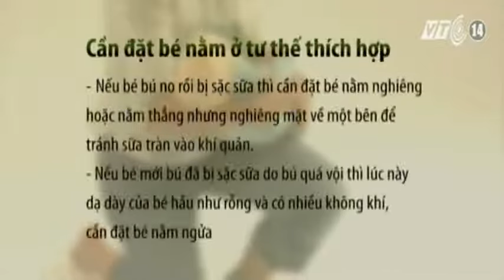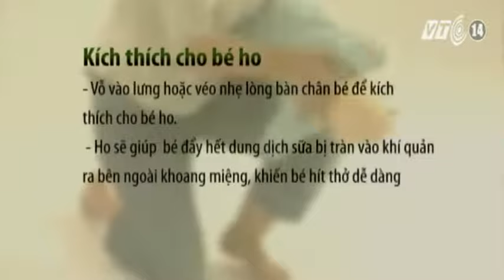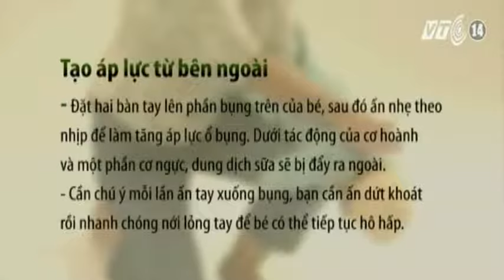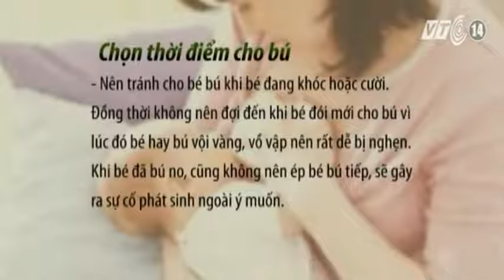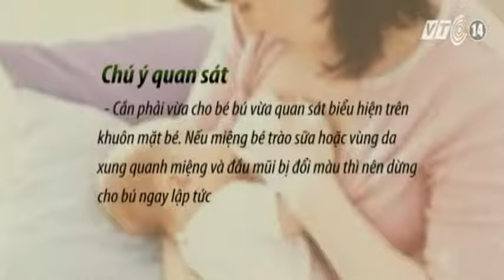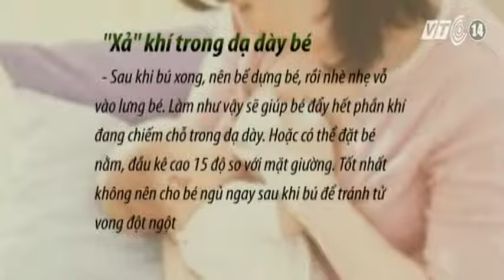(VTC14)_Xử trí khi trẻ bị sặc sữa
(VTC14) - Sặc sữa là một bệnh dễ gặp phải và rất nguy hiểm với trẻ. Do hệ thần kinh và một số cơ quan trong cơ thể chưa phát triển hoàn thiện nên trẻ nhỏ, đặc biệt là trẻ sơ sinh hay bị nghẹt thở do sặc sữa. Bệnh diễn biến nhanh và nếu bạn không biết cách tự cấp cứu cho trẻ kịp thời thì có thể gây nguy hiểm đến tính mạng của trẻ trong tích tắc.